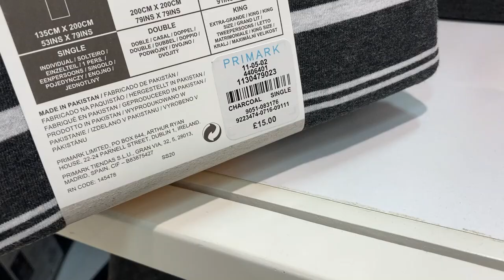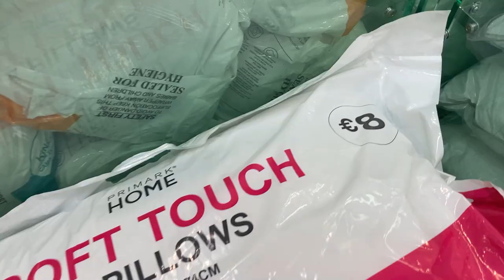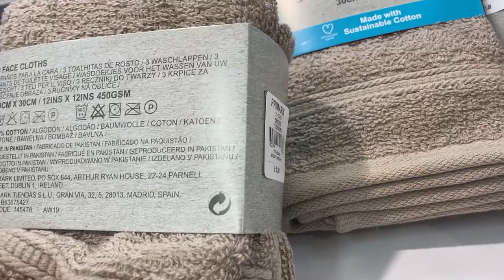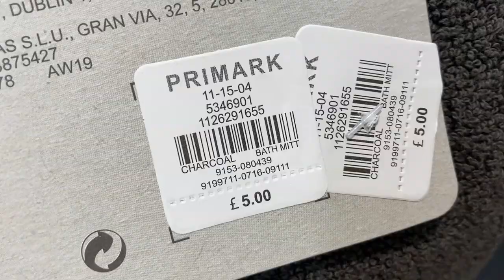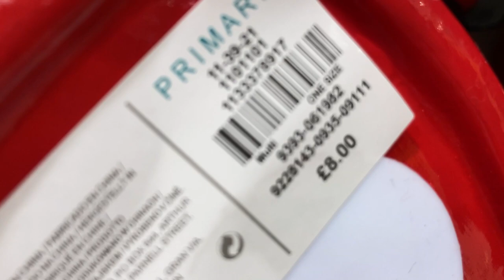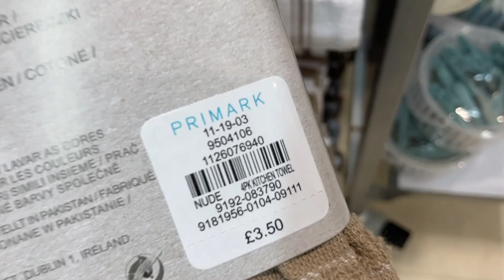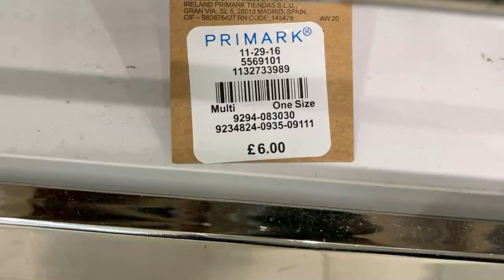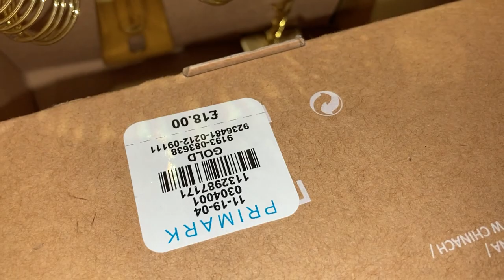Primark Home Collection & Christmas - Late October | 2020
Primark Home Stuff Collection + Home Christmas Arrivals + Prices.
Show you all in - Homeware Arrivals - including Christmas Decorations.